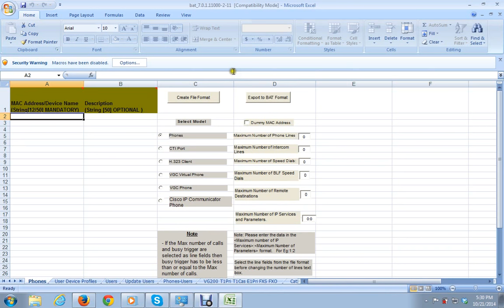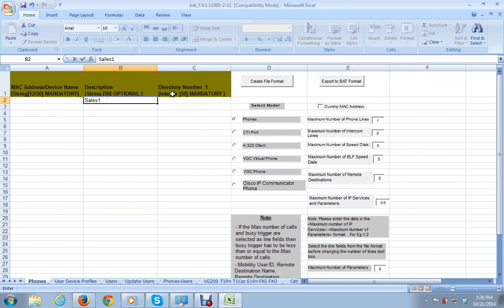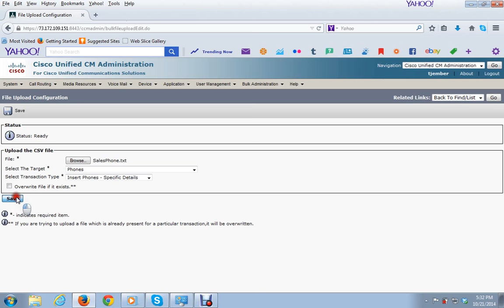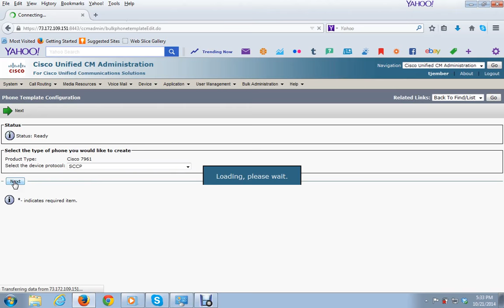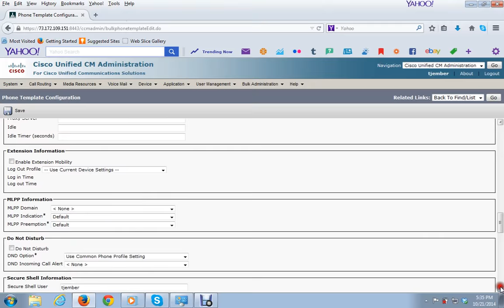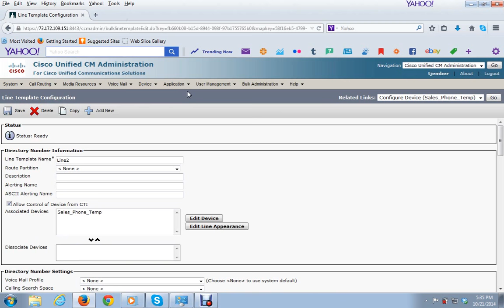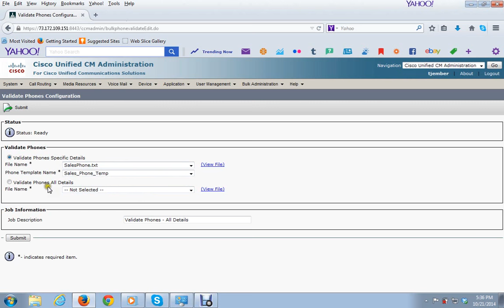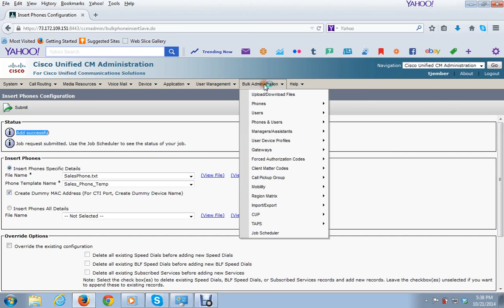Adding Phone to CUCM Using BAT